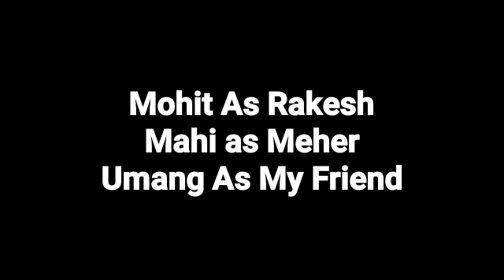Chor Diya Maine Tumhe || Break up Call Conversation || Confused Ep- 2 || Mr.Loveboy